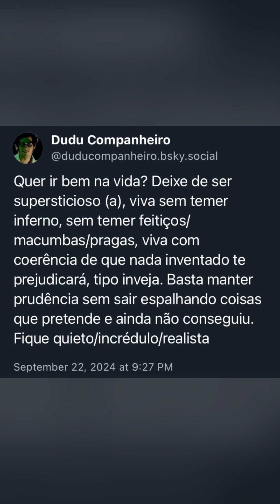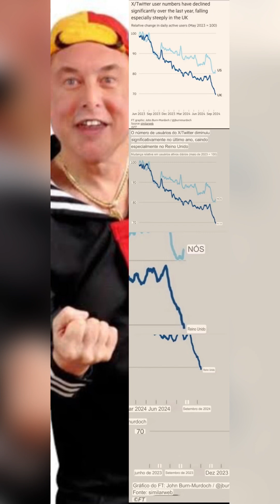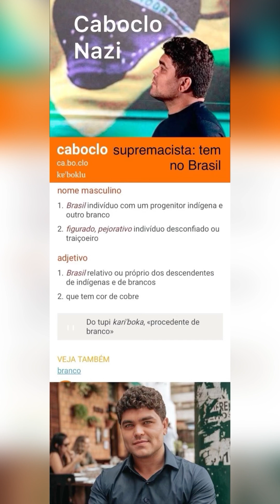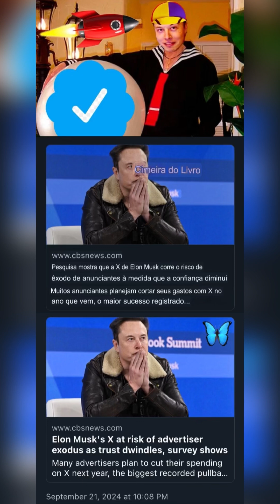Liberaram armas—+só pra confirmar que dá errado e armar os milicianos; liberaram apostas —+p/ viciar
Liberaram armas —+só pra confirmar que dá errado e armar os milicianos; liberaram apostas —+ só para concluir que todos ficam viciados.